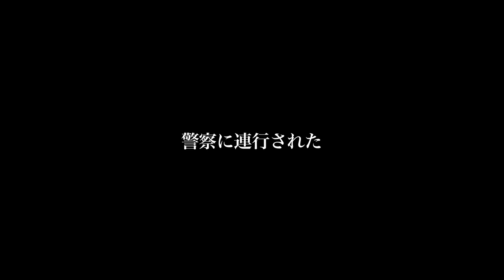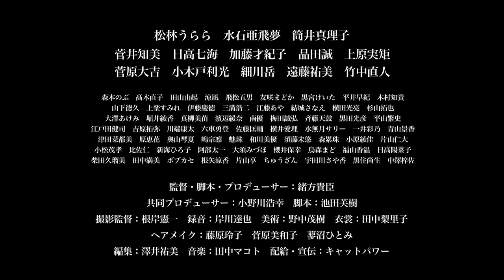「飢えたライオン」予告編180820